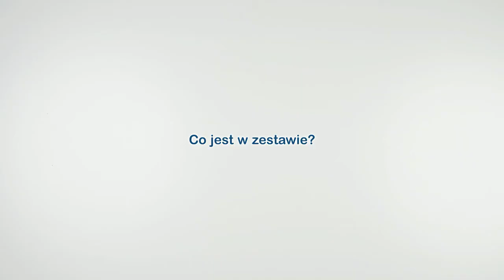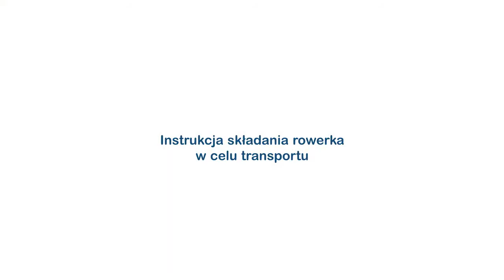Assemblage et utilisation du tricycle évolutif Haari de Lionelo - LaBelleEnfance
Un tricycle convertible offrant plusieurs configurations pour une utilisation dans les deux sens, dos ou face à la route, dès 18 mois. Pratique, le guidon réglable pour les parents permet de garder le contrôle pendant les premiers mois d'apprentissage.
✅ Livraison offerte dès 69€
✅ Paiement en 3 ou 4 fois dès 100€
✅ Garantie satisfait ou remboursé